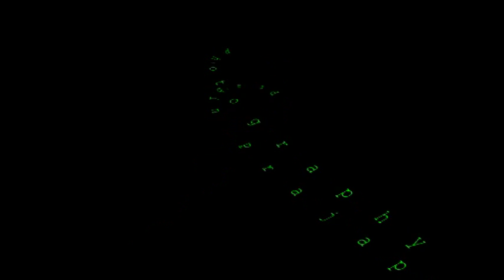Strolling around Hillerød, Denmark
Hillerød is one of the best places to visit while you are in Denmark. A historical place that gives you an impression of mediaval Denmark and the contemporary architecture.